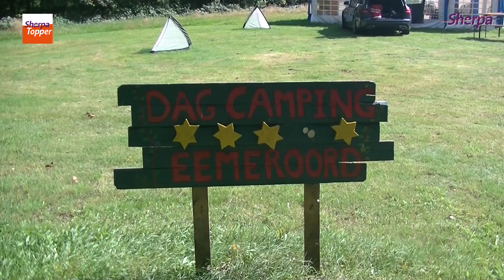Het Grote Sherpa BBQ Feest 2021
Om de cliënten van Sherpa in het zonnetje te zetten werd er een groot BBQ feest georganiseerd door o.a. de directie.